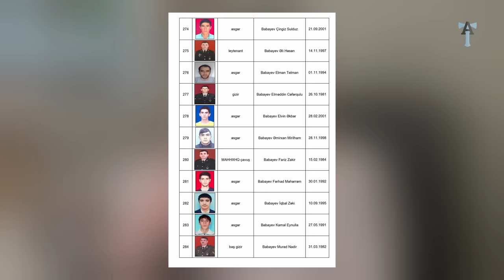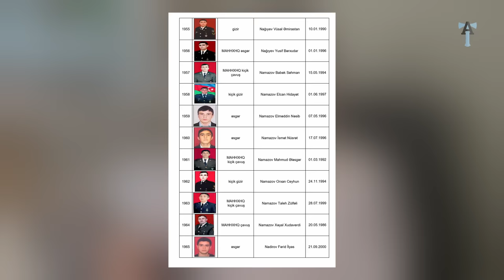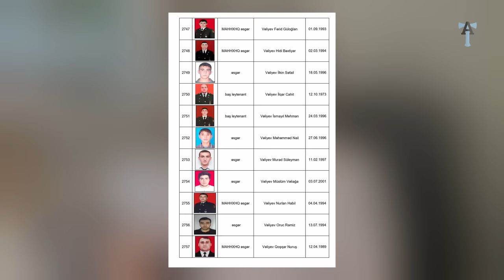Нелюди и манекены Азербайджана